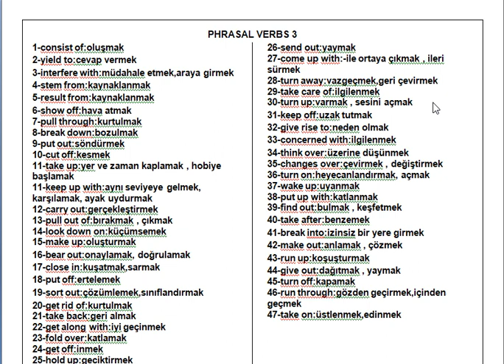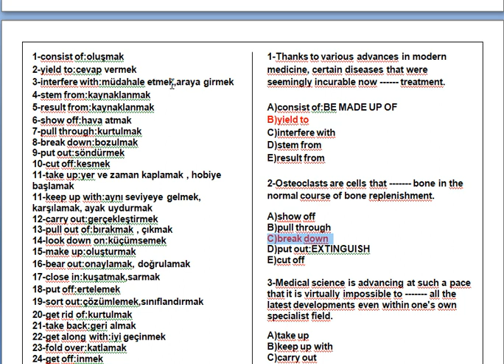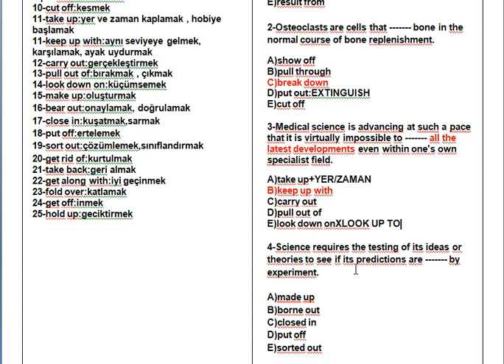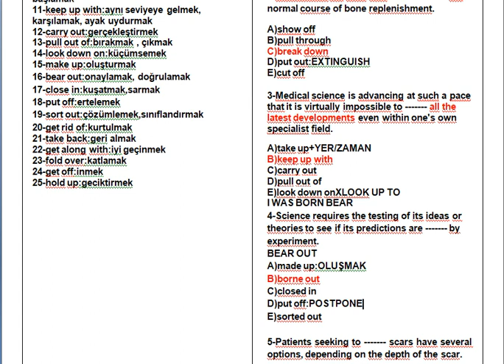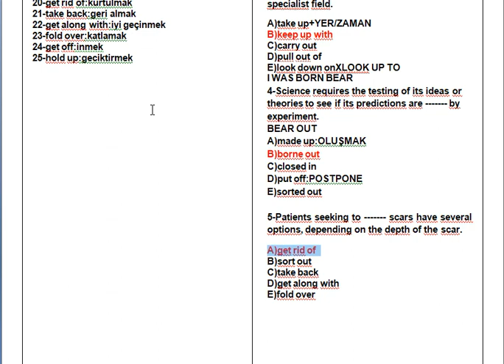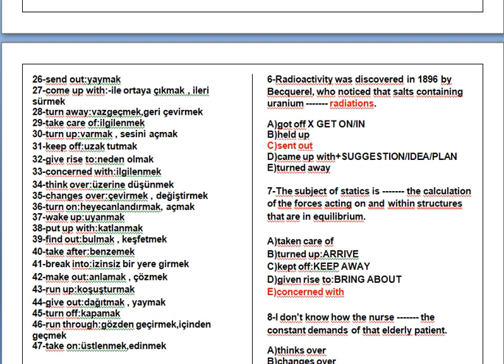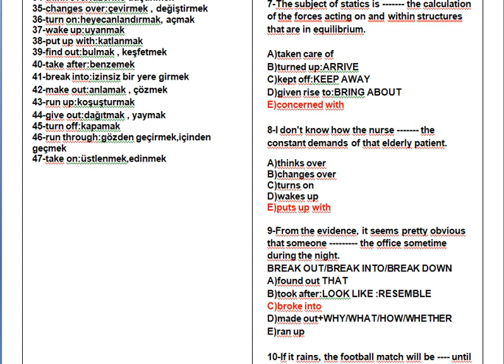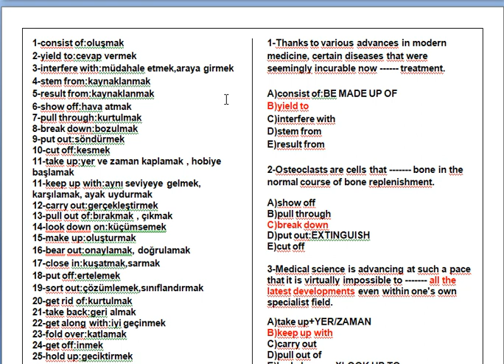PHRASAL VERBS 3